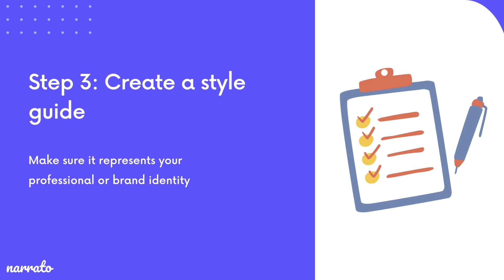How to Write a Powerful LinkedIn Headline Using an AI Content Generator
Want to create a powerful LinkedIn headline that captivates potential customers and impresses recruiters? Look no further than Narrato AI. This AI platform offers an AI headlines generator, custom AI templates, and other AI content-generation tools to help you create better LinkedIn headlines.

This video covers the essential steps for creating powerful LinkedIn headlines using AI content generators -

Step 1: Know your goals
Step 2: Know your audience and target message
Step 3: Create a style guide
Step 4: Create a resume website to link within your headline
Step 5: Use all of the above info to create relevant AI prompts
Step 6: Plug in the prompts and adjust text to your style and tone preferences

Ready to take your content to the next level with AI? Try Narrato for free today!